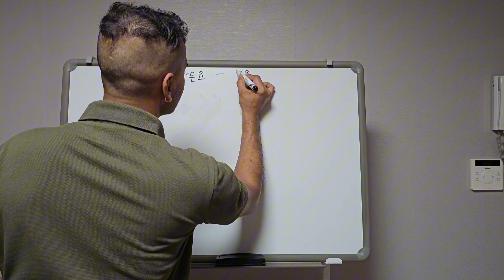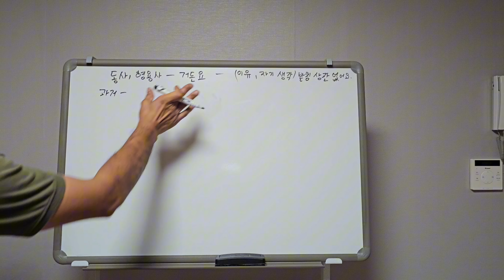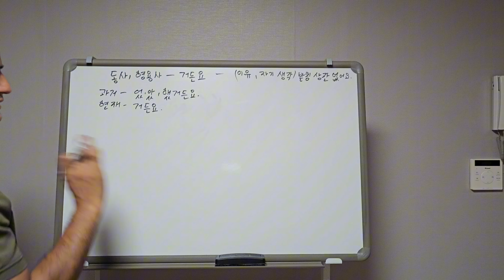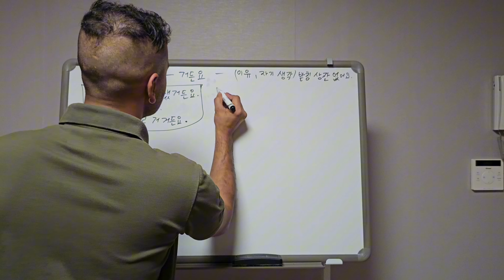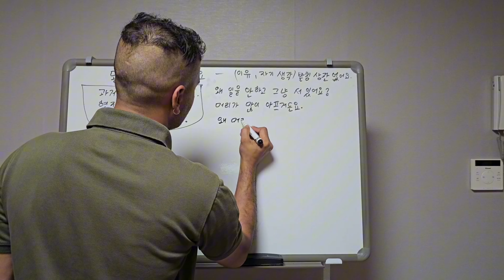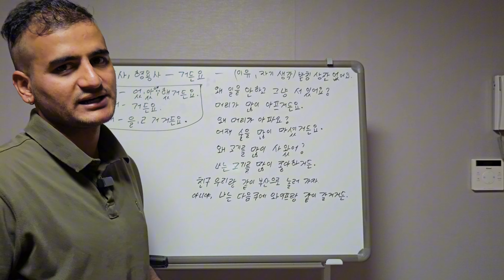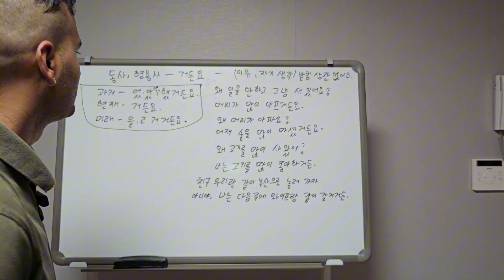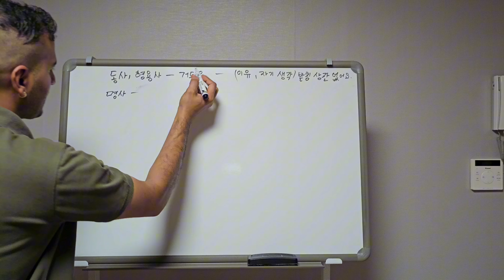동사,형용사+거든요/명사+이거든요,거든요 उत्तर दिने पक्षलाई मात्रै थाहा भएको कारण बताउँदाkorealearning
नमस्कार तपाईंले यस भिडियोभित्र हामीले कुनै पनि कुरा अर्को पक्षलाई बताउँदा त्यो सुन्ने पक्षलाई थाहा नभएको कुराहरु बताउँदा प्रयोग गर्न मिल्ने कोरियन व्याकरणको बारेमा जानकारी पाउन सक्नुहुनेछ यो चाहिँ बिल्कुल आफ्नो सोच बताउँदा र प्रतिपक्षलाई थाहा नभएको कुरा बताउँदा मात्रै प्रयोग गर्न सकिन्छ।